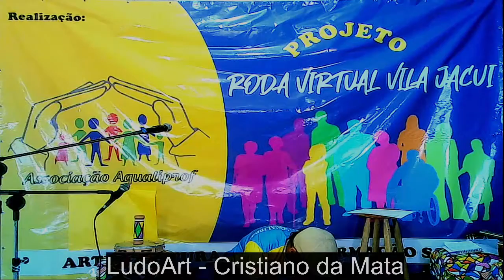Oficina de LudoArte - Projeto Roda Virtual Vila Jacuí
Realização Associação Aqualiprof